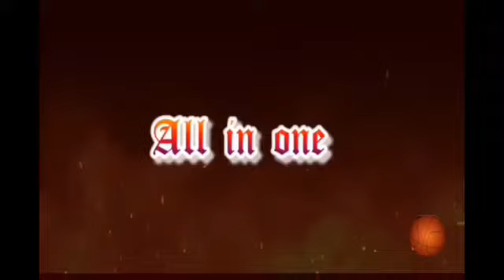Rowdy baby, chejaari pothe and guleba songs in doraemon and shin chan version video in telugu